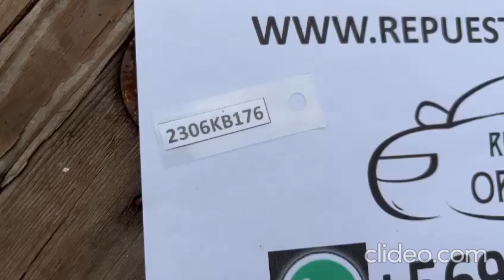(2306KB176) VIDEO PARACHOQUE DELANTERO VOLKSWAGEN BORA (08-14) (FRONT)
OEM: 1JM807221 PARACHOQUE DELANTERO VOLKSWAGEN BORA (08-14)